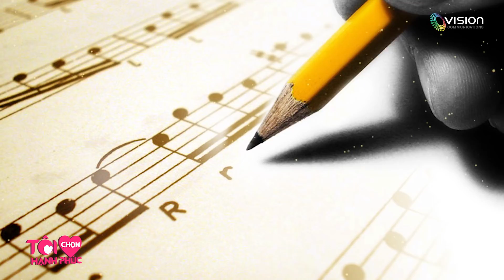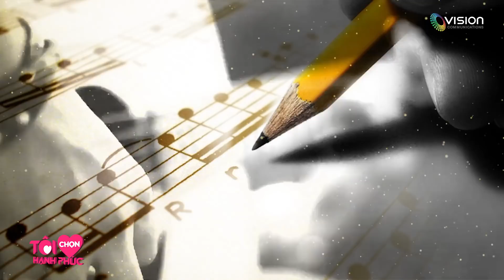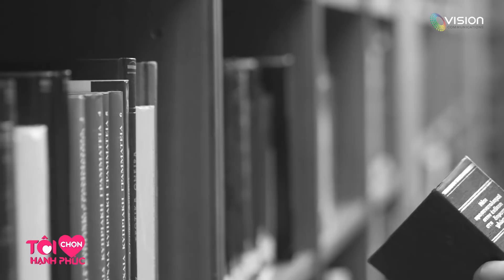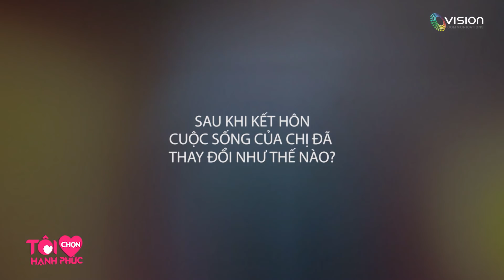Tôi Chọn Hạnh Phúc | Tập 2 | Huỳnh Chí Viễn | Tạo dựng HẠNH PHÚC từ NỖI ĐAU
TÔI CHỌN HẠNH PHÚC là chương trình truyền cảm hứng với những câu chuyện người thật việc thật, mang thông điệp “Hạnh phúc là một sự lựa chọn, một khi bạn dám hành động vì sự lựa chọn đó, hạnh phúc sẽ nở hoa trong chính bạn.” Chương trình với mong muốn đem lại suy nghĩ và năng lượng tích cực đến với mọi người.
Đón xem Tôi Chọn Hạnh Phúc lúc 23:00 thứ 7 hàng tuần trên HTV7.

© Các video trên kênh " đã được đăng ký bản quyền với Youtube. Vui lòng không sao chép, re-upload dưới mọi hình thức.